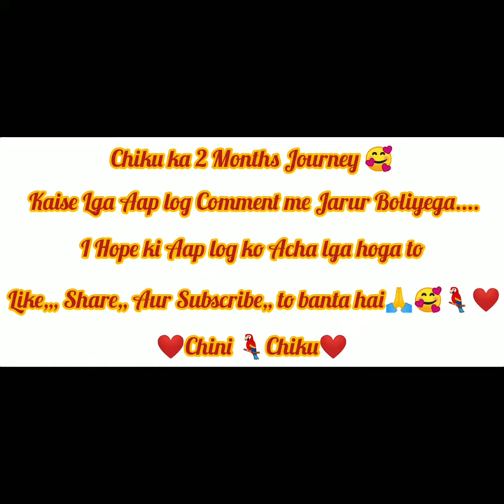Parrot Baby 😳😱😍Chini Ka Best Friend @mycutychiniminiofficial...3216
my New Family Member